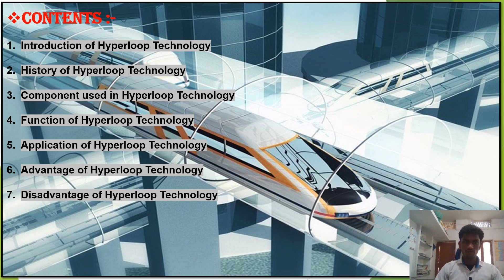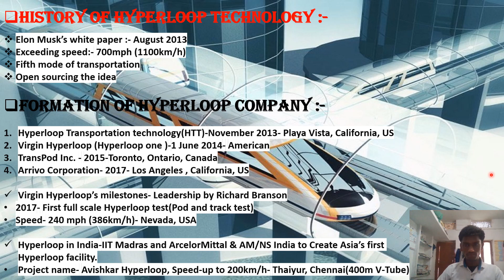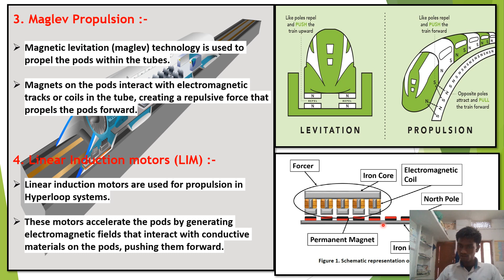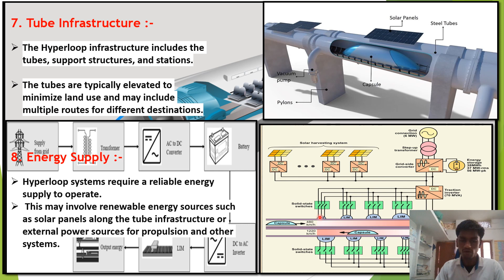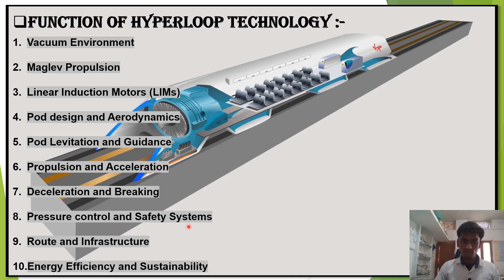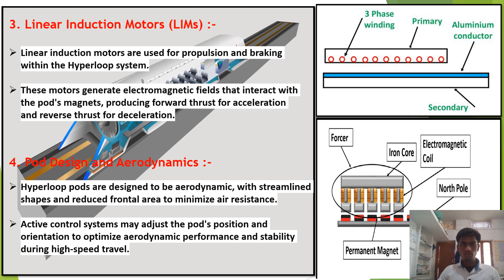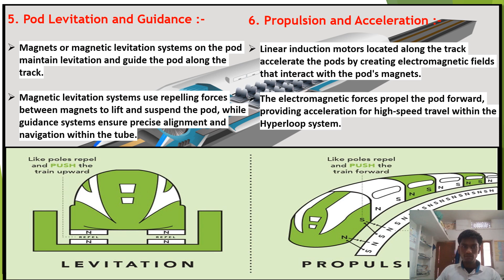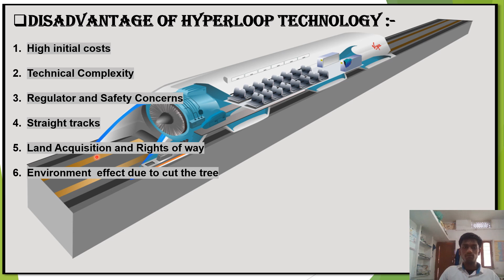Hyperloop Technology by Rakesh Pal II New Technology II @viral_study II GP Patna-7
CONTENTS :-

Introduction of Hyperloop Technology

History of Hyperloop Technology

Component used in Hyperloop Technology

Function of Hyperloop Technology

Application of Hyperloop Technology

Advantage of Hyperloop Technology

Disadvantage of Hyperloop Technology

Elon Musk’s white paper :- August 2013
Exceeding speed:- 700mph (1100km/h)
Fifth mode of transportation
Open sourcing the idea

Formation of Hyperloop Company :-

Hyperloop Transportation technology(HTT)-November 2013- Playa Vista, California, US
Virgin Hyperloop (Hyperloop one )-1 June 2014- American
TransPod Inc. - 2015-Toronto, Ontario, Canada
Arrivo Corporation- 2017- Los Angeles , California, US

Virgin Hyperloop’s milestones- Leadership by Richard Branson
2017- First full scale Hyperloop test(Pod and track test)
Speed- 240 mph (386km/h)- Nevada, USA

Hyperloop in India-IIT Madras and ArcelorMittal & AM/NS India to Create Asia’s first Hyperloop facility.
Project name- Avishkar Hyperloop, Speed-up to 200km/h- Thaiyur, Chennai(400m V-Tube)

Vacuum Tube
Pod
Maglev Propulsion
Linear Induction motors (LIM)
Levitation System
Control and Guidance System
Tube Infrastructure
Energy Supply
Safety System
Communication and Networking

Vacuum Environment

Maglev Propulsion

Linear Induction Motors (LIMs)

Pod design and Aerodynamics

Pod Levitation and Guidance

Propulsion and Acceleration

Deceleration and Breaking

Pressure control and Safety Systems

Route and Infrastructure

Energy Efficiency and Sustainability

Urban Transportation

Inter-city Travel

Regional Connectivity

Cargo Transport

Airport Access

High-Speed Commuting

Tourism and Leisure

Emergency and Disaster Response

International Connectivity

Research and Innovation Hubs

Ultra-High Speeds

Environmentally friendly

Reduced Congestion

 Weather Independence

Disaster Resilience

Cost effective infrastructure

Global Connectivity

High initial costs

Technical Complexity

Regulator and Safety Concerns

Straight tracks

Land Acquisition and Rights of way

Environment  effect due to cut the tree